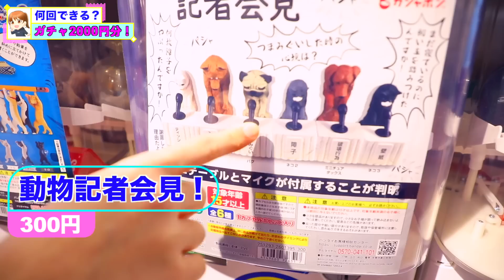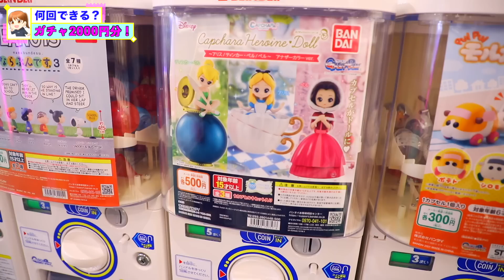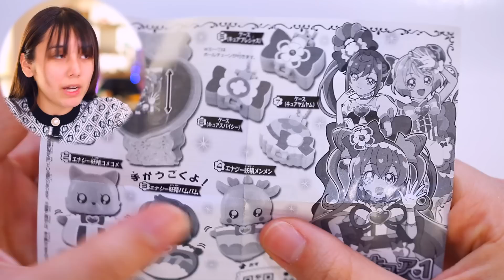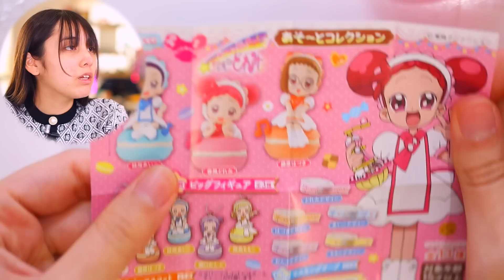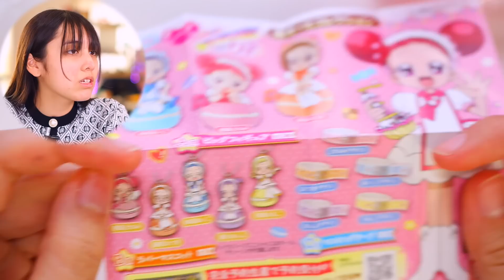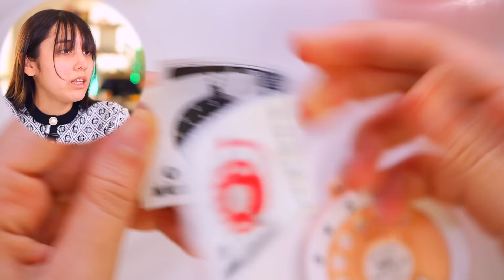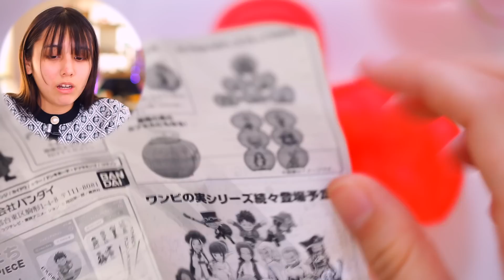ガチャガチャ2000円分やってみた！ずっと欲しかったあのガチャを発見？！何回できた？【ガチャガチャ】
ナムコのガチャガチャコーナーで好きなガチャガチャ2000円分やっちゃいました！新作ガチャにずっと欲しかったあのガチャを見つけて大興奮！何回できたの？是非最後まで見てね✨